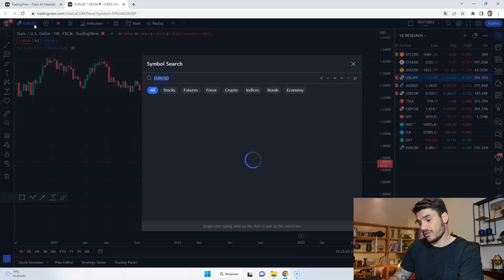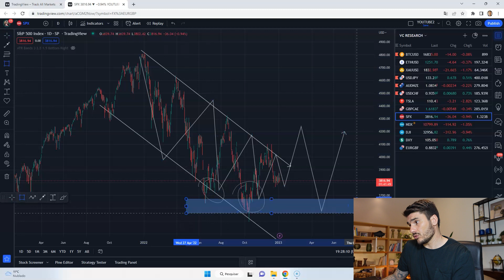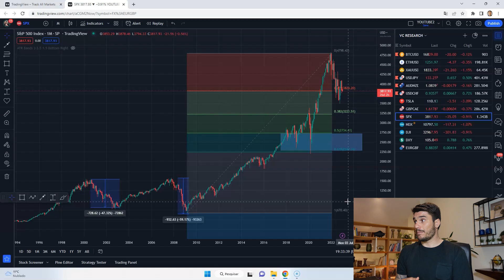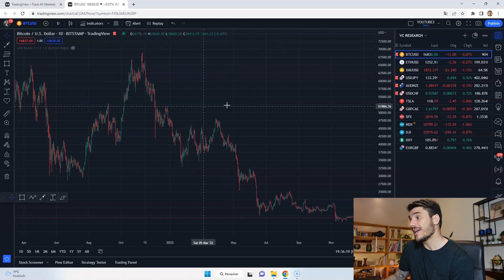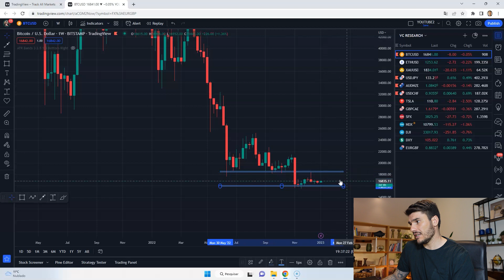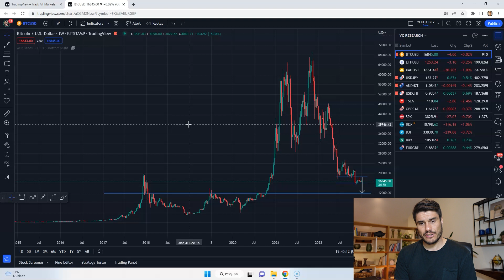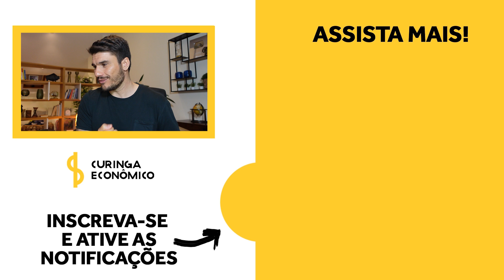CRISE ECONÔMICA MUNDIAL EM 2023? Isso é tudo o que pode acontecer no Forex, Ações e Bitcoin...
☑️ Resumi Tudo que já Ensinei sobre Forex (em um Único Vídeo): De Iniciante a Avançado com ESTRATÉGIA!

Eu tento responder a todos os comentários sempre que possível então se tiver qualquer dúvida, comentário ou sugestão compartilha aqui comigo!

CRISE GLOBAL EM 2023? O que vai acontecer no Mercado Financeiro (Forex, Bitcoin e Bolsa de Valores)

No vídeo de hoje vamos falar sobre a possível crise financeira de 2023, o que está acontecendo exatamente na economia, como o mundo chegou a níveis de inflação que já não eram vistos a mais de 40 anos, o que os Bancos Centrais Mundiais, principalmente o Federal Reserve (FED), Banco Central Americano deve fazer para controlar os aumentos generalizados de preços e quais serão os impactos das decisões dos governos sobre a Bolsa de Valores, o mercado de Moedas (Forex) e as Criptmoedas.
Além disso, farei algumas análises compartilhando meu ponto de vista técnico sobre os possíveis movimentos de médio prazo dos principais ativos do mundo, como por exemplo, o Euro/Dólar (EUR/USD), o Bitcoin (BTC/USD) o S&P 500 entre outros.

Introdução 00:00
As Melhores Oportunidades 00:40
Como a Crise Econômica Mundial Começou 02:00
A Inflação pelo Mundo 05:20
Impactos Mudanças FED 09:00
Análise de Ativos FX  14:00
Análise de Bolsa de Valores 21:00
Análise de Bitcoin 29:00
Conclusão 33:00

Espero que vocês gostem e que essa análise ajude a escolher os melhores investimentos para 2023.
Abraços
Murilo Voznak - Curinga Econômico

E aí gostou? Deixe seus comentários dúvidas e sugestões e me diz se tem algum outro conteúdo que você gostaria de assistir sobre a trading, bolsa de valores, como ganhar dinheiro com forex e qualquer outra coisa que eu possa ajudar!